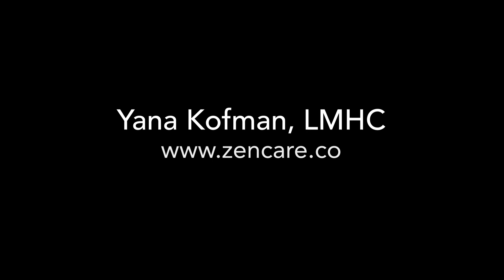Yana Kofman, LMHC | Therapist in New York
Book a free initial call with Yana